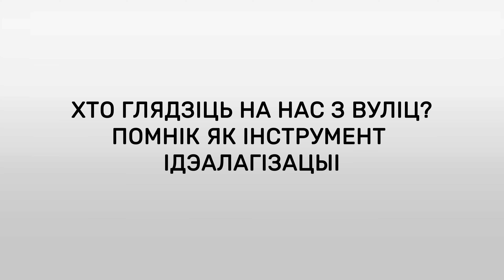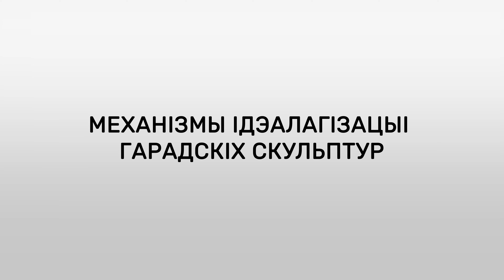Чаму ў нас столькі Ленінаў? Помнікі як інструмент ідэалогіі | Праект «Размаўляе на ўрбаністычнай»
«Хто глядзіць на нас з вуліц? Помнікі як інструмент ідэалагізацыі» — другі выпуск праекта «Размаўляе на ўрбаністычнай».

У гэты раз абмяркуем:
— Чаму ў беларускіх гарадах дагэтуль стаяць помнікі людзям, якія падпісвалі растрэльныя спісы з беларусамі і беларускамі?
— Як праз гарадскія скульптуры і помнікі дагэтуль прасоўваецца савецкая ідэалогія і як гэта ўплывае на наша штодзённае жыццё?
— Колькі памятнікаў Леніну можна знайсці ў Беларусі і што ён забыў у нашых гарадах?

У серыі відэа «Размаўляе на ўрбаністычнай» каманда Менскай урбаністычнай платформы распавядае пра савецкія наратывы і практыкі, якія засталіся як артэфакты ў гарадской прасторы, а таксама тлумачыць, які ўплыў яны маюць на сучаснае гарадское жыццё.

«Хто глядзіць на нас з вуліц? Помнікі як інструмент ідэалагізацыі» — второй выпуск проекта «Размаўляе на ўрбаністычнай».

В этот раз обсудим:
— Почему в беларуских городах до сих пор стоят памятники людям, которые подписывали расстрельные списки с беларусами и беларусками?
— Как через городские скульптуры и памятники до сих пор продвигается советская идеология и как это влияет на нашу ежедневную жизнь?
— Сколько памятников Ленину можно найти в Беларуси и что он забыл в наших городах?

В серии видео «Размаўляе на ўрбаністычнай» команда «Менскай урбаністычнай платформы» рассказывает о советских нарративах и практиках, которых остались как артефакты у городского пространства, а также объясняет, какое влияние они имеют на современную городскую жизнь.

00:00:00 Пра Менскую ўрбаністчную платформу і праект «Размаўляе на ўрбаністычнай»
00:00:30 Помнік як інструмент ідэалагізацыі
00:01:30 Хто ўшанаваны ў помніках ў беларускай гарадской прасторы? Ленін, Дзяржынскі, партызаны, Калінін)
00:08:51 Механізмы ідэалагізацыі гарадскіх скульптур
00:13:03 Як савецкія ідэалагізаваныя скульптуры ўдзельнічаюць у сённяшнім жыцці
00:17:19 А як у іншых краінах?
00:18:40 Як працаваць з ідэалагізаванай прасторай і каму трэба ўсталёўваць помнікі?